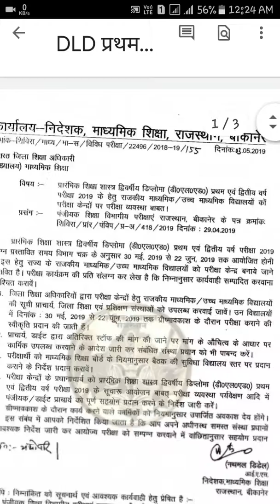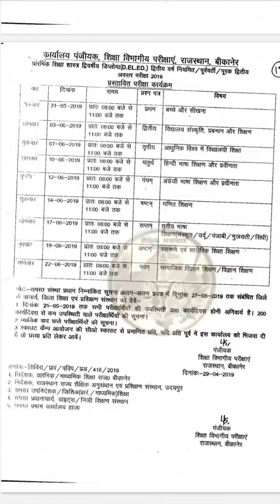BSTC second year time table 2019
namskar dosto .
is video main aapko bstc second year ka paper btaya gya hai.